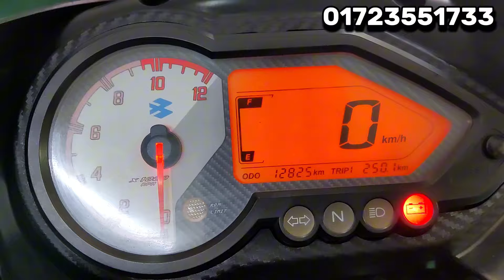অল্প টাকায় Pulsar Ug 4 নাম্বার সহ বাইক কিনুন 2024 || bajaj Pulsar 150 c review atik motors Bogura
অল্প টাকায় Pulsar Ug 4 নাম্বার সহ বাইক কিনুন 2024 || bajaj Pulsar bike review atik motors Bogura

মেসার্স আতিক মটরস্
এখানে নতুন পুরাতন মটর সাইকেল কেনা বেচা করা হয়।
ঠিকানা ঃ বগুড়া শাহজাহানপুর উপজেলা মাঝিরা

I usually sell new, semi new, old bikes. Everyone is harmly invited to my showroom.
Address: Majhira Bypass (Natore Road), Shajahanpur, BoguraI usually sell new, semi new, old bikes. Everyone is harmly invited to my showroom.
Address: Majhira Bypass (Natore Road), Shajahanpur, Bogura